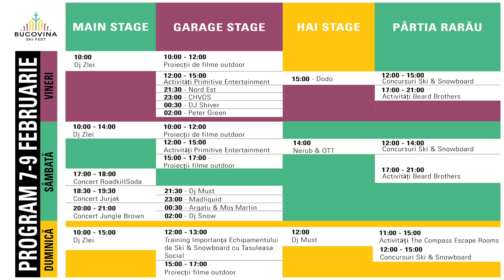Bucovina ski fest 2020